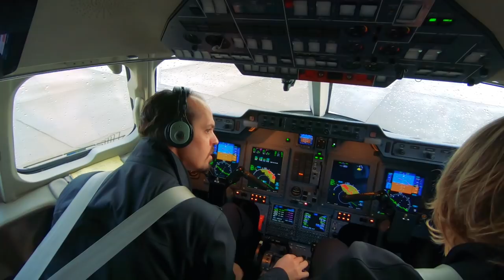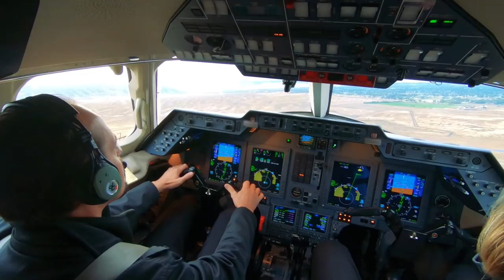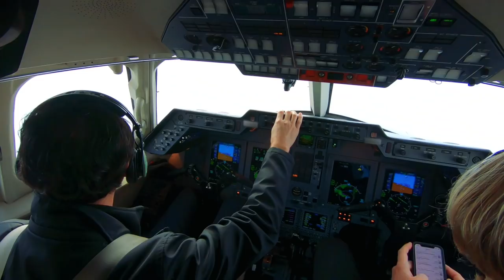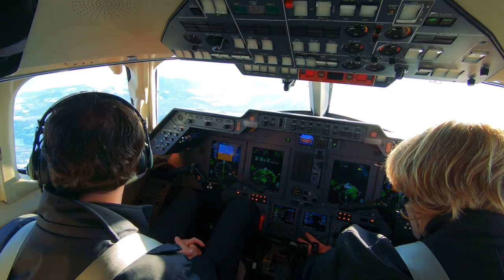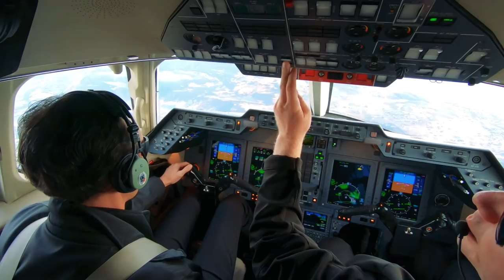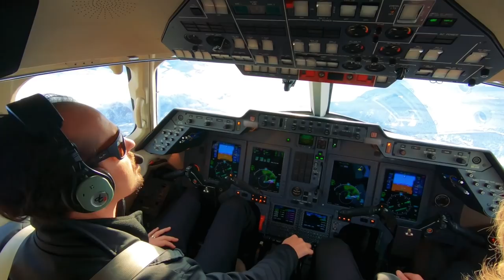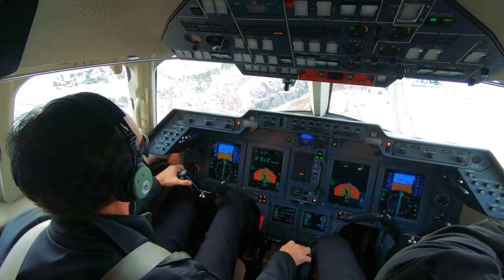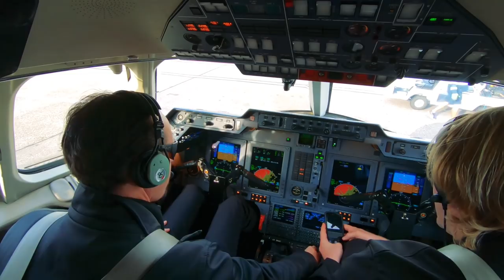Dangerous but Beautiful Aspen Approach and Near-Miss with Birds! - Pilot VLOG 161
Here is a full flight from Grand Junction to Aspen, Colorado. We had the first snow of the season, and quite early too. The arrival was absolutely beautiful. On landing, we nearly took out some birds!